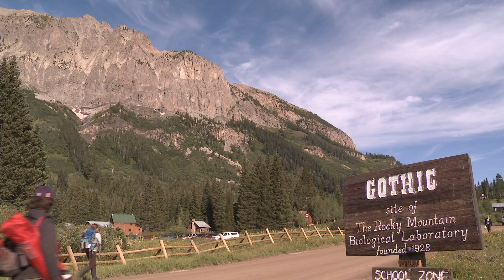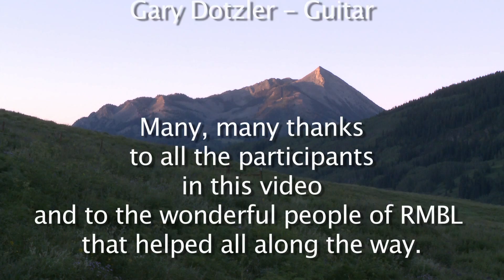Rocky Mountain Biological Laboratory, An Introduction - 2012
Take a few minutes to visit one of the largest independent biological field stations in the world.  Located at 9,500 feet above sea level, RMBL brings together decades of discovery and scientific training to advance informed stewardship of the Earth.  RMBL was founded in 1928 amid the remains of the ghost town of Gothic, Colorado.  Today it is an internationally renowned high-altitude ecosystem study site with a community of researchers, scientists, and students who migrate to mountains of Colorado every summer to increase our knowledge base of Nature.  or follow RMBL on Facebook!

This video was created by Scott Stender and Colleen Lenihan of Digit Productions, Mill Valley, CA. 2012